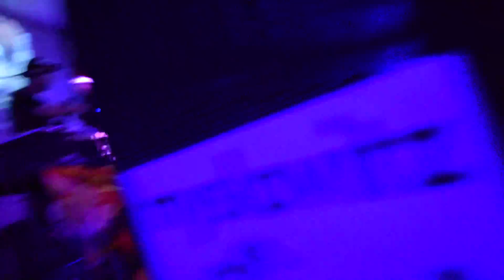Sokol & Marysia Starosta Chicago 2015 Red Night Club 2.